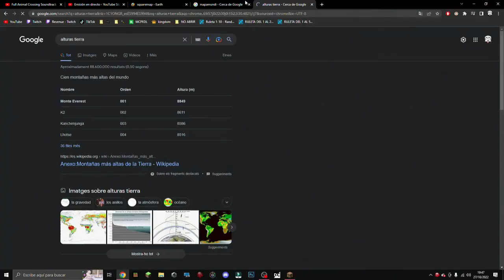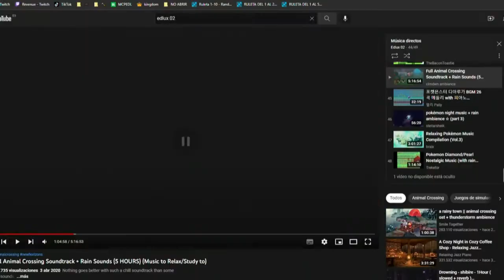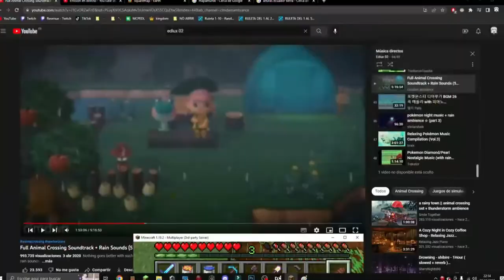🚀 SOBREVIVÍ 100 DÍAS en LA TIERRA - Minecraft Bedrock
Disfruta de este sobreviviendo 100 días en la tierra junto a Edlux 02! :D